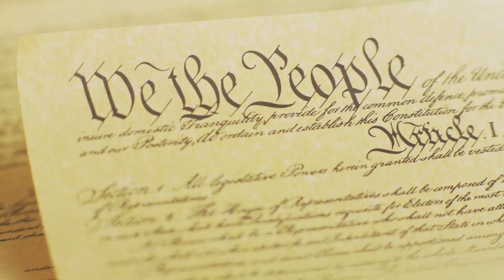Truth & Liberty Conference 2023: For His Glory!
When Nehemiah's team assembled to rebuild the wall in Jerusalem, Satan sent messengers to delay the completion at every turn. Yet they remained focused because they understood this was a directive given by God, For His Glory. When the Mayflower Compact was signed, the Pilgrims knew they would face extreme hardship, but building a society in the New World was For His Glory. And in this appointed hour, God is calling us to rebuild this nation, For His Glory!

Join us as we assemble For His Glory at the 2023 Truth & Liberty Coalition Conference. This free event will take place September 7-9 at Charis Bible College in Woodland Park, Colorado.

Be motivated by powerful speakers including Andrew Wommack, Congressman Doug Lamborn, David Barton, Alex McFarland, Chad Connelly, Lucas Miles, Janet Porter, Mohammad Faridi, and Richard Harris. They will encourage you stand strong on God’s Word, exercise your constitutional rights, and stay the course during this crucial hour in the history of our constitutional republic.

At the Truth and Liberty Conference, you will get to network with like-minded believers and connect with other Christian conservative organizations that are standing for biblical truth in the public square!

Attendees will be inspired by the premier performance of Elizabeth Muren’s new stage drama, “Overturned,” which will celebrate the Supreme Court’s historic decision reversing Roe v. Wade!

Truth and Liberty will present a set of workshops during the conference that will give focused attention to certain key issues facing our nation.

The stirrings of a great awakening are being felt across America. Whether it's parents pushing back against “woke” schools, revival breaking out on college campuses, or the end of Roe v Wade, we have cause for hope! The 2023 Truth & Liberty Coalition Conference will help you refocus, get equipped and encouraged, and continue the momentum to take America back for Christ. Be empowered to influence your community and change the nation!

The Truth & Liberty Coalition Conference is a free event, but registration is requested. An optional meal ticket may be purchased for TBD. Children are welcome, but childcare will not be provided.